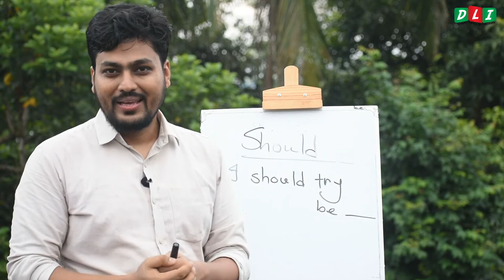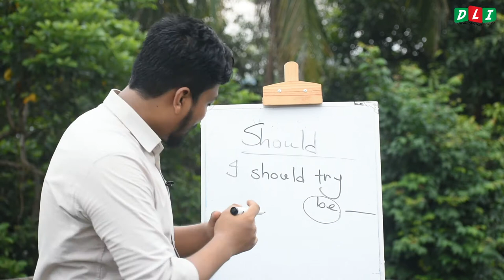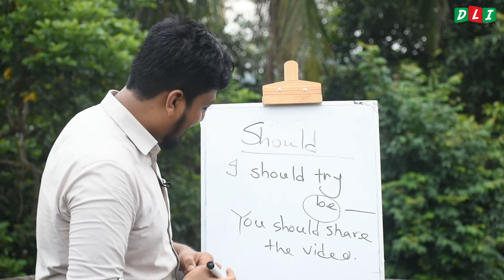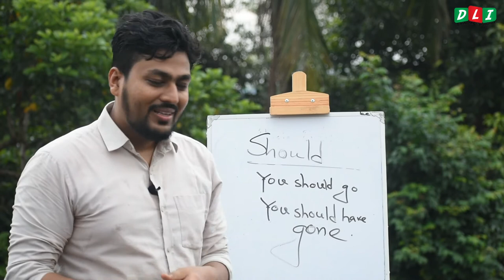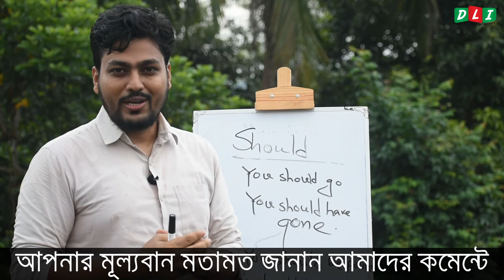Different uses of should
Class:18
উচিত বুঝাতে Should ব্যবহার করা হয়। এই ভিডিটিতে প্রথম ২ টি ব্যবহার দেওয়া হল।

✔প্রয়োজনে আমাদের হটলাইনে কল করুন- 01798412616